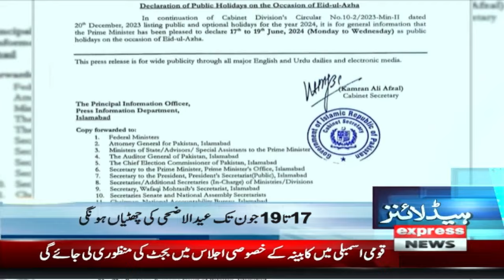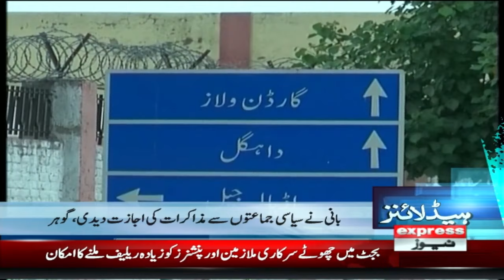Qabool Nhe Karen Gy | News Headlines 3 AM | Latest News | Pakistan News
FBR has started the process of closure of SIMs of non-filers |
Mobile Sims Blocked From now | Big Action Against Non-filers  |
Breaking News!! Mobile Sims Closed From today |
PTA Apology | FBR Categorical Announcement!  |
Telecom operators agree to manually block SIMs of non-filers |
FBR to start blocking mobile SIMs of tax non-filers |
PTA starts phase-wise blocking of non-filers' SIMs |
5000 SIMs to be blocked daily |